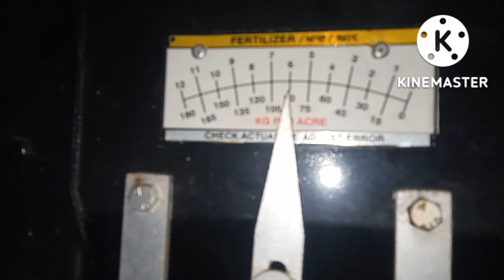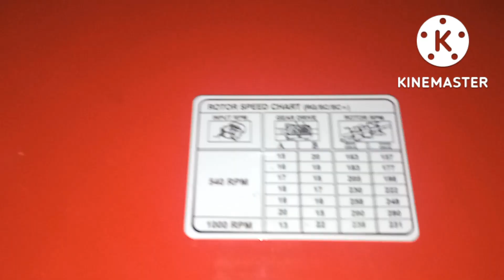Punjab में किस तरह से फैक्टरी में लोहे की चादर से Rotavator & Super Seedar तैयार किआ जाता है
Punjab में किस तरह से फैक्टरी में लोहे की चादर से Rotavator & Super Seedar तैयार किए जाता है

किस तरह से फैक्टरी में लोहे की चादर से रोटावेटर और सुपर सीडर तैयार किए जाते हैं आज  देख लो

महिन्द्रा कंपनी ने इस ट्रैक्टर में क्या नये बदलाव करे |